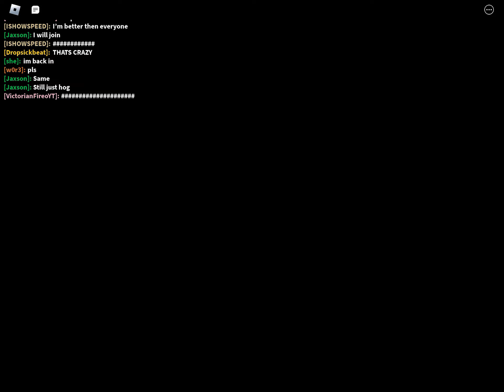Mickey Mouse Wednesday infidelity vs Mickey suicide